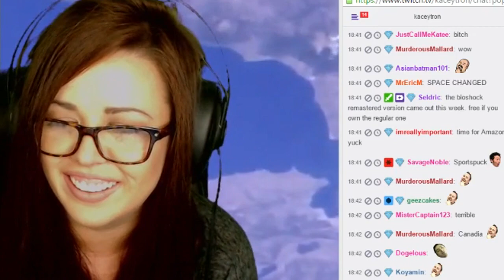Short Dick Man